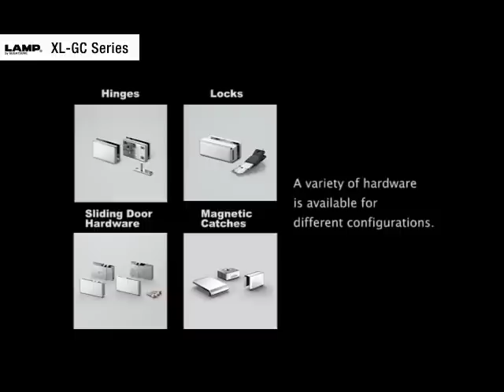Glass Showcase Hardware by Sugatsune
XL-GC series premium hardware for glass showcase by Sugatsune.